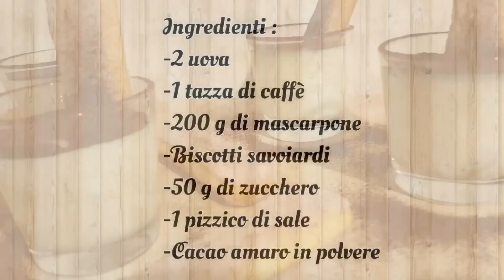Tiramisù al Bicchiere (ITA) || Ricetta Facile e Veloce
Ingredienti :
-2 uova
-1 tazza di caffè
-200 g di mascarpone
-Biscotti savoiardi
-50 g di zucchero
-1 pizzico di sale
-Cacao amaro in polvere